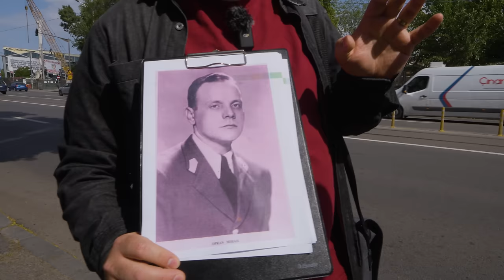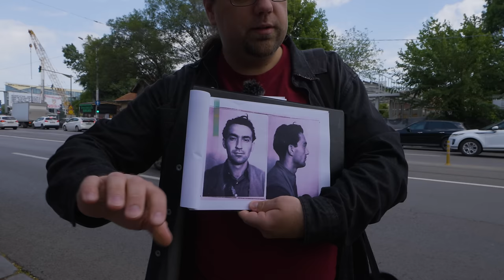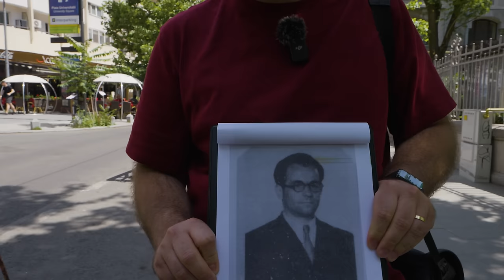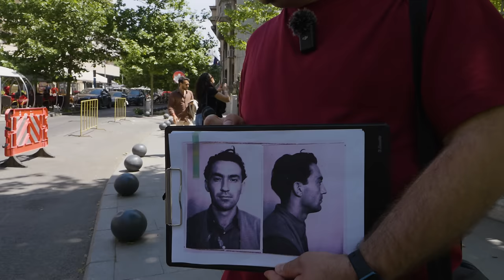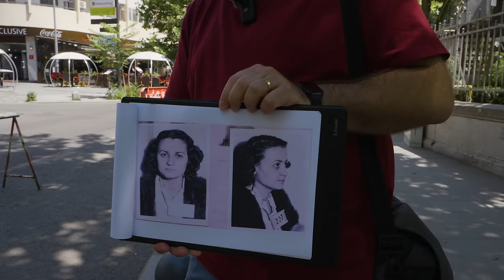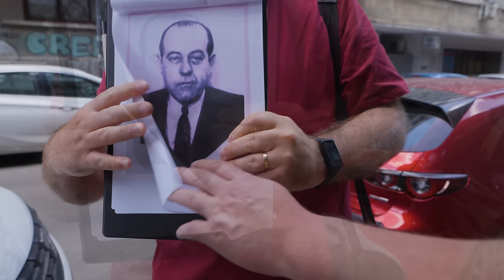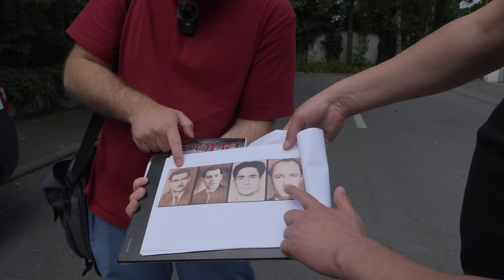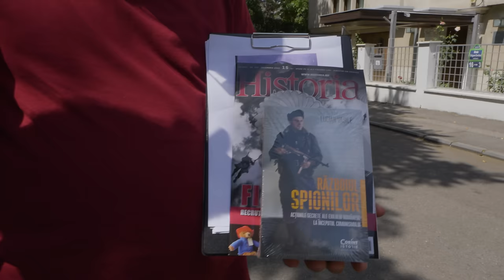Uciderea spionilor ROMÂNI în misiunea lor de combatere a comunismului !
Astăzi explorăm un capitol dramatic și fascinant al istoriei României împreună cu istoricul Lucian Vasile, dezvăluind povestea rețelei de spioni condusă de Mihail Opran. 🕵️‍♂️ Vom descoperi cum această rețea a fost creată, cum a operat și cum a fost destructurată de Securitate.

𝐏𝐨𝐯𝐞𝐬𝐭𝐞𝐚 𝐫𝐞ț𝐞𝐥𝐞𝐢 𝐝𝐞 𝐬𝐩𝐢𝐨𝐧𝐢 𝐚 𝐥𝐮𝐢 𝐌𝐢𝐡𝐚𝐢𝐥 𝐎𝐩𝐫𝐚𝐧

Mihail Opran a fost un personaj central al rezistenței anticomuniste din exil, datorită talentului său în spionaj. Totul începe în momentul în care Opran îl cunoaște pe Pufi Popescu și pe soția acestuia, Lia Popescu, de care se îndrăgostește. După moartea tragică a lui Pufi Popescu într-un accident aviatic, relația dintre Mihail și Lia devine oficială. Însă, odată cu intensificarea controlului comunist, Opran este nevoit să plece în exil în Franța, unde pune bazele rezistenței anticomuniste.

𝐂𝐨𝐧𝐭𝐢𝐧𝐮𝐚̆𝐦 𝐜𝐮 𝐜𝐚𝐩𝐢𝐭𝐨𝐥𝐞 𝐟𝐚𝐬𝐜𝐢𝐧𝐚𝐧𝐭𝐞 𝐚𝐥𝐞 𝐢𝐬𝐭𝐨𝐫𝐢𝐞𝐢 𝐬𝐩𝐢𝐨𝐧𝐚𝐣𝐮𝐥𝐮𝐢:

𝟏. 𝐑𝐞𝐭̦𝐞𝐚𝐮𝐚 𝐝𝐞 𝐬𝐩𝐢𝐨𝐧𝐢 𝐢𝐧𝐢𝐭̦𝐢𝐚𝐭𝐚̆ 𝐝𝐞 𝐌𝐢𝐡𝐚𝐢𝐥 𝐎𝐩𝐫𝐚𝐧:
   ✦ 𝐈𝐧𝐭̦𝐞𝐥𝐢𝐠𝐞𝐧𝐭̦𝐚 𝐞𝐦𝐨𝐭̦𝐢𝐨𝐧𝐚𝐥𝐚̆ ș𝐢 𝐜𝐡𝐢𝐩𝐳𝐮𝐢𝐧𝐭̦𝐚 𝐢̂𝐧 𝐬𝐩𝐢𝐨𝐧𝐚𝐣 𝐚 𝐥𝐮𝐢 𝐎𝐩𝐫𝐚𝐧: Cum a reușit să atragă agenți și să coordoneze operațiuni complexe.
   ✦ 𝐏𝐚𝐫𝐭𝐞𝐧𝐞𝐫𝐢𝐚𝐭𝐮𝐥 𝐜𝐮 𝐋𝐢𝐚 𝐏𝐨𝐩𝐞𝐬𝐜𝐮 ș𝐢 𝐏𝐚𝐮𝐥𝐚 : Cum au contribuit cele două femei la crearea și funcționarea rețelei.

𝟐. 𝐁𝐥𝐨𝐜𝐮𝐥 𝐂𝐨𝐥𝐨𝐫𝐚𝐝𝐨 ș𝐢 𝐛𝐢𝐨𝐠𝐫𝐚𝐟𝐢𝐚 𝐥𝐮𝐢 𝐌𝐢𝐡𝐚𝐢𝐥 𝐓̦𝐚𝐧𝐭̦𝐮:
   ✦ 𝐏𝐨𝐯𝐞𝐬𝐭𝐞𝐚 𝐥𝐮𝐢 𝐓̦𝐚𝐧𝐭̦𝐮: De la debutul său în spionaj până la tragica sa moarte.
   ✦ 𝐔𝐥𝐭𝐢𝐦𝐚 𝐧𝐨𝐚𝐩𝐭𝐞 𝐝𝐞 𝐝𝐫𝐚𝐠𝐨𝐬𝐭𝐞: Detalii despre relația sa cu soția și ultimele momente petrecute împreună în blocul Colorado.

𝟑. 𝐏𝐨𝐯𝐞𝐬𝐭𝐞𝐚 𝐥𝐮𝐢 𝐂𝐨𝐧𝐬𝐭𝐚𝐧ț𝐚 𝐌𝐚𝐠𝐨ș:
   ✦ 𝐂𝐞𝐫𝐜𝐮𝐥 𝐝𝐞 𝐢̂𝐧𝐜𝐫𝐞𝐝𝐞𝐫𝐞 ș𝐢 𝐢𝐧𝐟𝐢𝐥𝐭𝐫𝐚𝐫𝐞: Cum Constanța a ajuns să lucreze pentru Opran și să fie șantajată de Securitate.
   ✦ 𝐑𝐚̆𝐩𝐢𝐫𝐞𝐚 ș𝐢 𝐢𝐧𝐭𝐞𝐫𝐨𝐠𝐚𝐫𝐞𝐚: Detalii despre torturile suferite și sacrificiile făcute pentru a-și proteja soțul și cauza.

𝟒. 𝐂𝐚𝐬𝐚 𝐜𝐨𝐧𝐬𝐩𝐢𝐫𝐚𝐭𝐢𝐯ă 𝐚 𝐩𝐚𝐫𝐚𝐬̦𝐮𝐭𝐢𝐬̦𝐭𝐢𝐥𝐨𝐫:
   ✦ 𝐄𝐜𝐡𝐢𝐩𝐞𝐥𝐞 𝐝𝐞 𝐬𝐩𝐢𝐨𝐧𝐢: "Săplăcan," "Eroii Patriei," "Jack," "Robert," și "Pascal."
   ✦ 𝐀𝐧𝐭𝐫𝐞𝐧𝐚𝐦𝐞𝐧𝐭𝐞 𝐜𝐮 𝐬𝐮𝐩𝐨𝐫𝐭 𝐚𝐦𝐞𝐫𝐢𝐜𝐚𝐧 ș𝐢 𝐟𝐫𝐚𝐧𝐜𝐞𝐳: Cum erau pregătiți agenții pentru misiuni și cum au fost prinși.

𝟓. 𝐏𝐫𝐨𝐜𝐞𝐬𝐮𝐥 𝐏𝐚𝐫𝐚ș𝐮𝐭𝐢ș𝐭𝐢𝐥𝐨𝐫:
   ✦ 𝐉𝐮𝐝𝐞𝐜𝐚𝐭𝐞𝐚 ș𝐢 𝐞𝐱𝐞𝐜𝐮𝐭̦𝐢𝐚: Cum a decurs procesul și care au fost urmările pentru membrii rețelei.

Alăturați-vă nouă în această incursiune captivantă prin istoria spionajului românesc. 𝐍𝐮 𝐮𝐢𝐭𝐚ț𝐢 𝐬ă 𝐝𝐚ț𝐢 𝐥𝐢𝐤𝐞, 𝐬ă 𝐜𝐨𝐦𝐞𝐧𝐭𝐚ț𝐢 ș𝐢 𝐬ă 𝐯ă 𝐚𝐛𝐨𝐧𝐚ț𝐢 pentru mai multe videoclipuri interesante!

𝐋𝐢𝐧𝐤𝐮𝐫𝐢 𝐮𝐭𝐢𝐥𝐞:
✦  Cartea "Războiul spionilor" Scrisă de Lucian Vasile